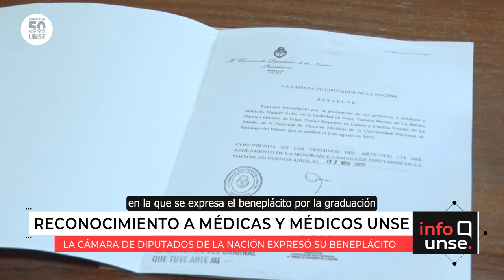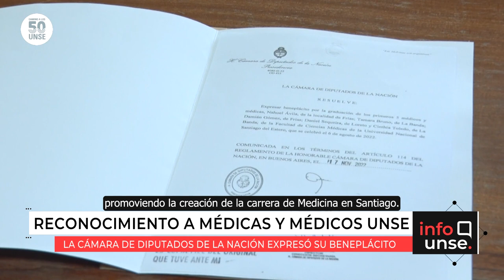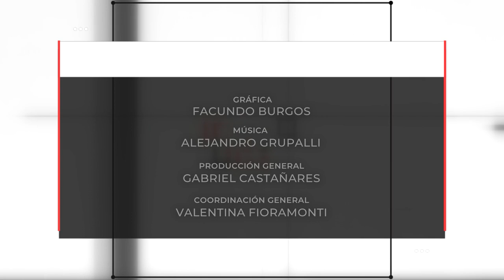INFO UNSE 23/12/2022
Hoy compartimos información sobre:

🔹 Acreditación por 6 años y categorización "A" para la Especialización en Docencia Universitaria de la Escuela para la Innovación Educativa.

🔹 Entrega de Resolución de la Cámara de Diputados de la Nación en beneplácito de las médicas y médicos egresados en la UNSE.

🔹 Propuesta metodológica para el Plan Estratégico de Ciencia y Tecnología de Santiago del Estero.